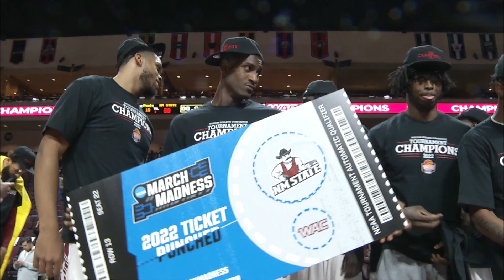2022-23 WAC Men's Basketball Preview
Kendra Sheehan goes over the preseason coaches poll!

Grand Canyon is picked to win the WAC with Jovan Blacksher Jr. named Preseason Player of the Year.